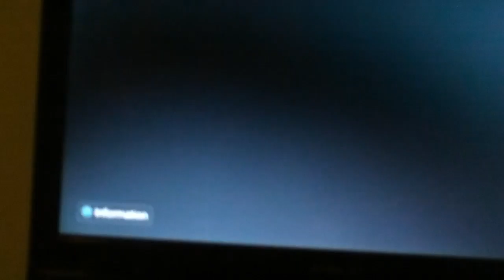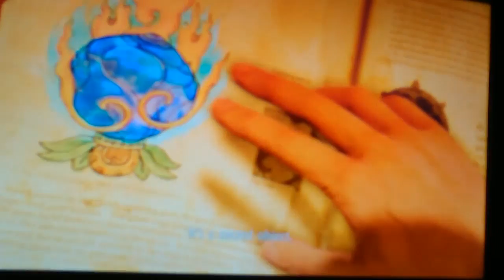Megsy Plays Uncharted 2: Among Thieves Part 5